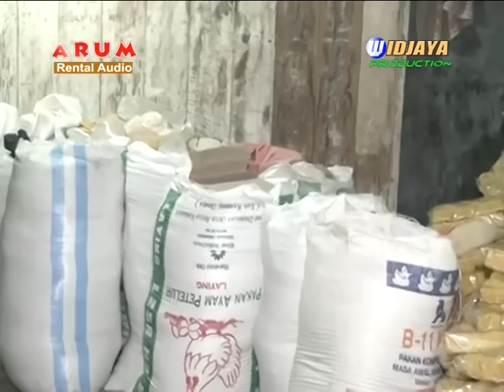Tayub Grobogan Terbaru 2017 Gong Pelok (Wahyu Laras) full 1 tayub ndeso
Lestarikan Budaya Jawa